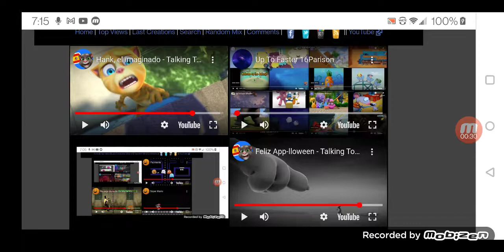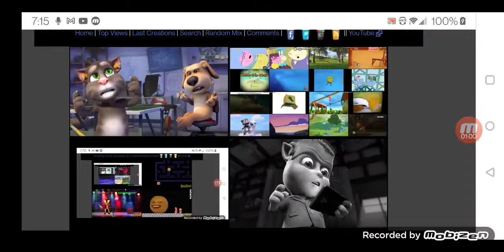Up To Faster 434 parison